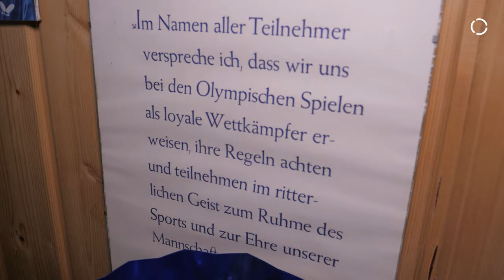KUKA presents "TIMO BOLL – The Spin of Life", Part 4: Fair play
Timo Boll: The Spin of Life. On the way to Tokyo

"The Spin of Life" is a special film project about an exceptional career. KUKA accompanies Timo Boll on his way to Tokyo in 2020, and looks back on the special career of an exceptional athlete in an eight-part film documentary. From February to August 2020, this current Timo Boll documentary will be published

Part 4: Fair play

Certainly Timo's successes are among his greatest moments. In 2005 he has the best chances to win the world champion title. But at the world championship he makes a momentous decision which destroys the way to the title, but helps him to international reputation.